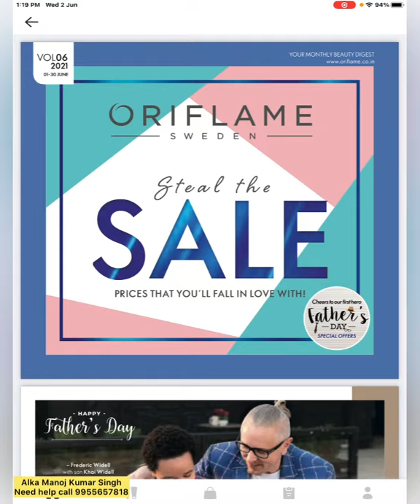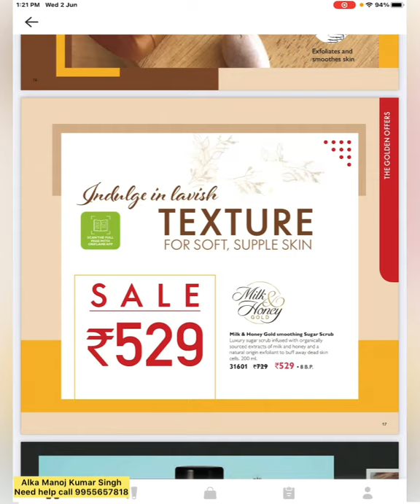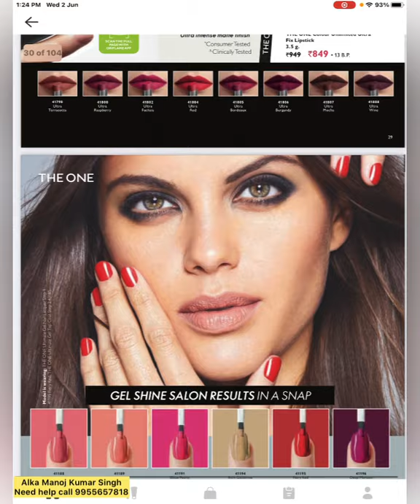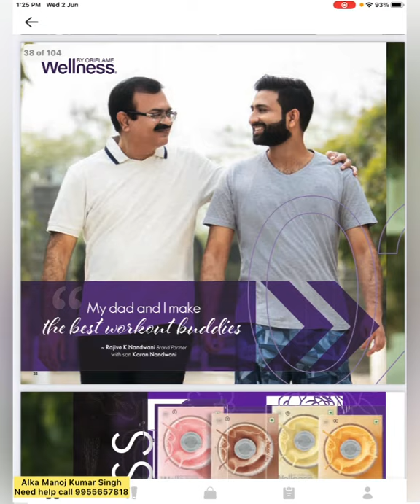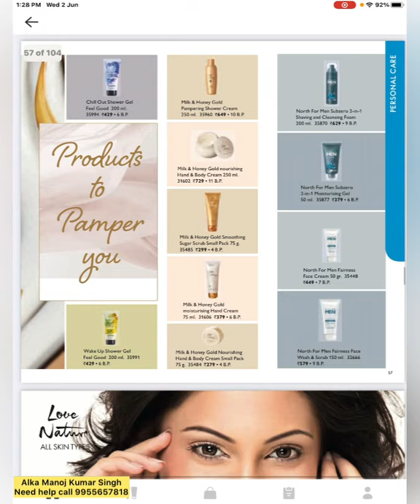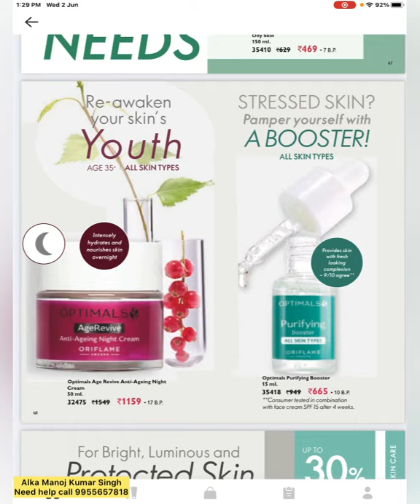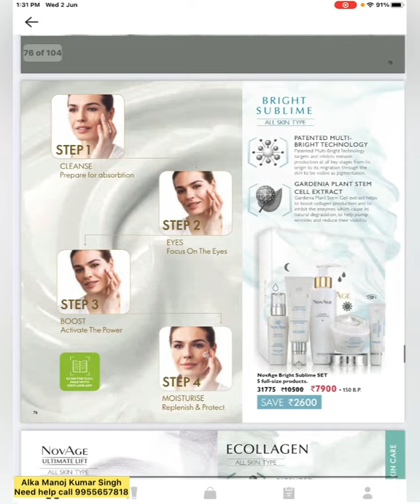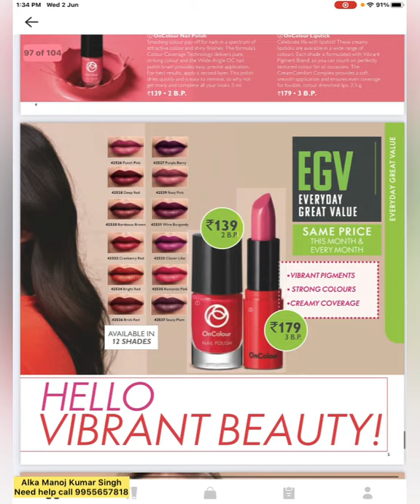June Catalogue of Oriflame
ORIFLAME JUNE CATALOGUE, sale in June , June 2021. Want any help call ☎️ us on 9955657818😍😍